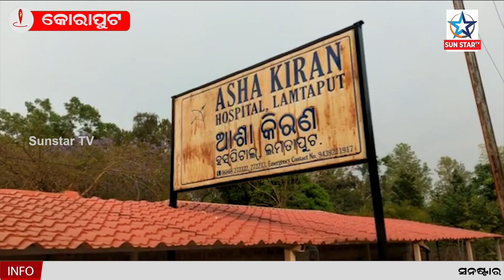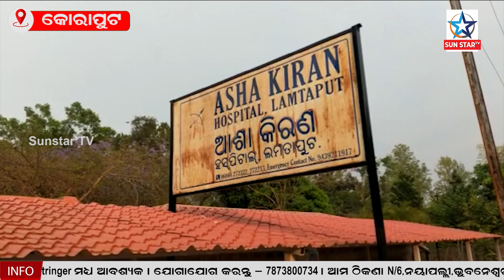ସ୍ୱାସ୍ଥ୍ୟ ସେବାର ବିକଳ ଚିତ୍ର , କୋରାପୁଟ ଜିଲ୍ଲା ଉପାନ୍ତ ଲମତାପୁଟ ବ୍ଲକ ରେ ଫେରିଲା ଧାନ ମାଝୀ ଘଟଣା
ଲମତାପୁଟ ରେ ସ୍ୱର୍ଗ ରଥ କେବେ ?  ମେଡିକାଲରୁ କାନ୍ଧରେ ବୁହା ହେଲା ଶବ, ସ୍ୱାସ୍ଥ୍ୟ ସେବାର ବିକଳ ଚିତ୍ର , କୋରାପୁଟ ଜିଲ୍ଲା ଉପାନ୍ତ ଲମତାପୁଟ ବ୍ଲକ ରେ ଫେରିଲା ଧାନ ମାଝୀ ଘଟଣା